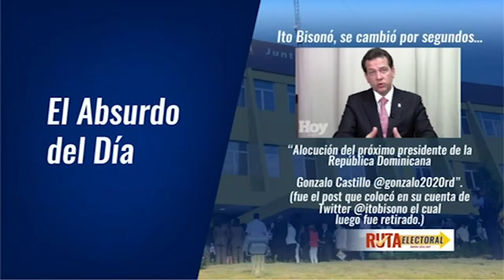Hay comunicadores que llaman a candidatos para avisarles de las encuestas